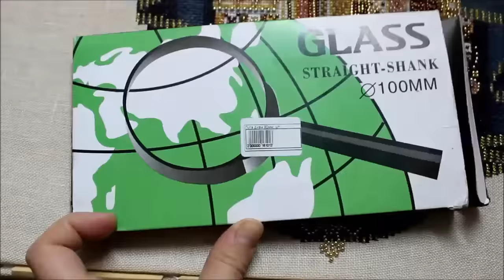"Ангел любви" от L&L: половина работы!/ Покушение на вышивку/ Вышиваю стоя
В этом видео мои продвижения по прекрасному дизайну "Angel of love" by Lavender and Lace.
Рассказываю о том, как пострадала моя вышивка от рук сына, и о том, как я вышиваю стоя ))

Первый отчет по прекрасному дизайну.